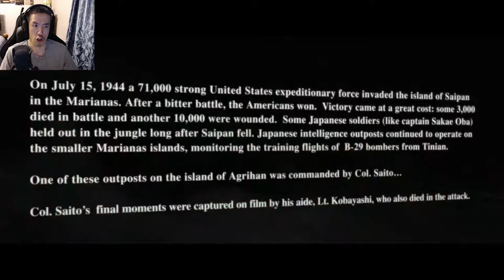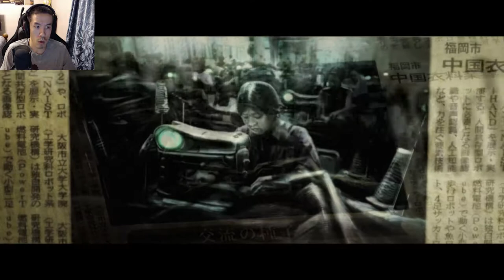Bot Colony Gameplay - Part 1 | AI ROBOT DOESN'T KNOW HOW TO CLEAN?!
What do you mean this AI Robot doesn't know how to clean?!
❤Please SLIME the LIKE button and comment what you thought! It Helps, Thank You!

►About The Bot Colony Game◄:

In August 2021 you're recruited by Nakagawa Corp., Japan's leading robot manufacturer. Its facilities in Agrihan island in the South Pacific were infiltrated. Its robots are acting strangely. Agrihan (known as Bot Colony) is a Mars testbed staffed mostly by robots - so you'll need to talk to THEM to investigate.
Bot Colony is unique in that it's currently the ONLY game on the planet featuring AI-based conversation as the main game mechanic. You type or speak in English with robots in order to progress in the game. Bot Colony will appeal to trailblazers not afraid to explore genre-defining games. If you enjoy figuring out how to get through to robots and commanding them through actions - in an an eerie South Pacific setting combining modern architecture, high tech and jungle, it's a game you may enjoy. Bot Colony integrates adventure, simulation, RPG and puzzles into a unique language-based gameplay.

You'll get to experience Artificial Intelligence that is currently in the realm of cinematic fantasy in Her, Ex Machina, iRobot, Blade Runner, 2001 A Space Odyssey. It's a challenging and entertaining experience that will make you realize how literally machines process language, and how much we take for granted when we speak with people.

BOT COLONY KEY FEATURES:
-Type of speak freely and discover the story using your own words. The answers spoken by the robots is generated dynamically. Contrast with typical game storytelling, where canned voice acting is controlled by dialog trees.
-Experience the eerie atmosphere of a South Pacific island featuring ultra modern architecture and robots amid a lush jungle setting. The techno-romantic mood is enhanced by the original music soundtrack of the game.
-Play detective and piece together the events that took place in a house in a 48 hour period by exploring the robot's video observations.
-Work with the robots to scuttle violent sabotage attempts by robot-hating organizations.
-Game sessions are unique to each player: What you say controls how robots react and what they answer. Sessions of other players will have different dialog than your session. Every session is unique.
-Make the game your own: Teach robots new knowledge and new commands.
-Type or speak to play. You can use Microsoft Speech (included with Windows), to communicate with characters using a mic. You can combine speaking and typing according to your preference.
-Inspired by Bot Colony, a near future industrial espionage thriller by Eugene Joseph. A scientifically-grounded sci-fi novel (except for plasma-powered hovercraft), Bot Colony sets benchmarks for the verbal abilities of future robots and introduces the 5th law of robotics 'do as people do'.

Credit For Outro Music:
►ShurkOfficial◄-